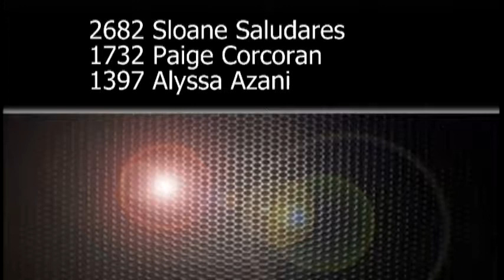Sloane Saludares (Studio 31 Dance Center) - "I Will Be" lyrical solo (May 2014)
Showstoppers Dance Competition - Disneyland / Anaheim, CA (May 26, 2014)

Sloane (11-y/o) (Studio 31 Dance Center, Murrieta, CA) received;

-Double Platinum award, and 1st place in category
-1st place overall (for advanced junior solos division)
 a 1st place award, and All-Star Dancer invite to NY